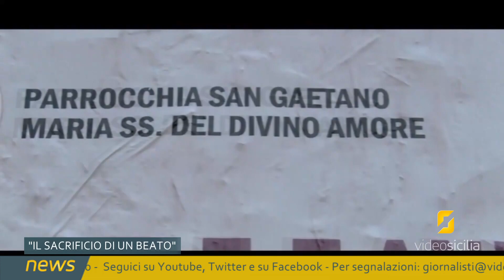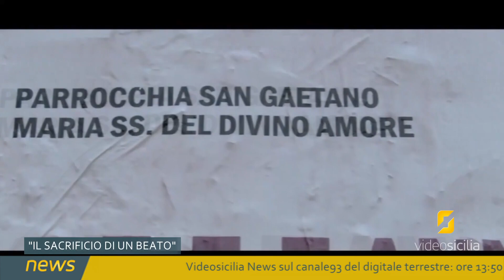Lunedì FILM, "Il sacrificio di un beato"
Prosegue la rassegna cinematografica "Lunedì Film" su Videosicilia. Questa sera alle ore 21:05 il film "Il Sacrificio di un beato". Regia di Francesco Millonzi.